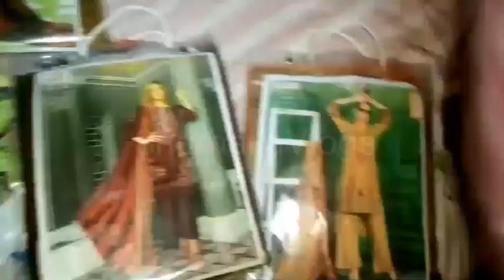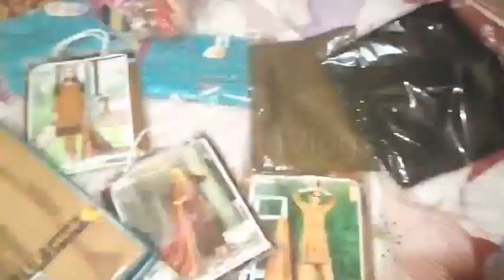😍Shopping Day👗 | Beautiful Pakistani Dresses🔥 | Shumaila vlogs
Welcome Shumaila vlogs
Shumaila vlogs Channel
Hi Guys Main vlogs Upload karti hon.
 jis main  DailyRoutine
Or bohat kuch Ap se share karti hon.
Or
Main bohat jald mazed vlogs dalon gi ap ko is Se bhi behtar cheezen dekhne ko mily gi..